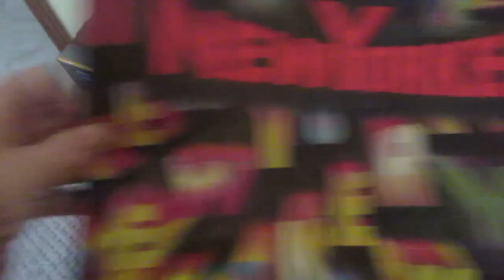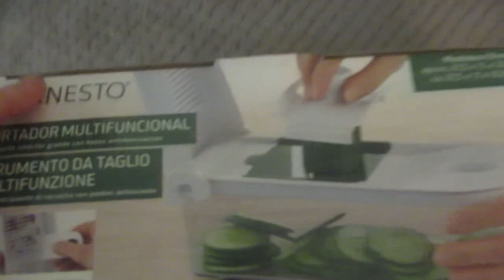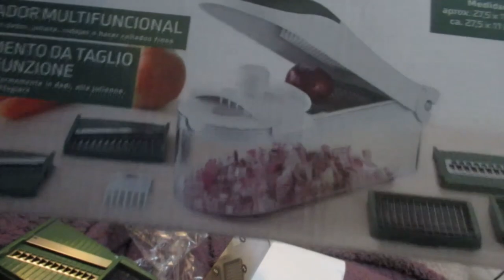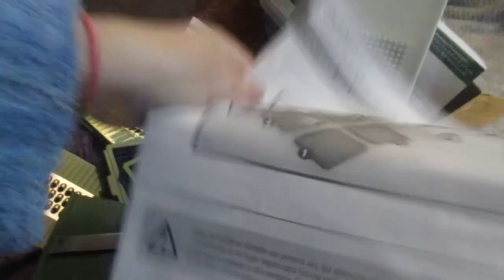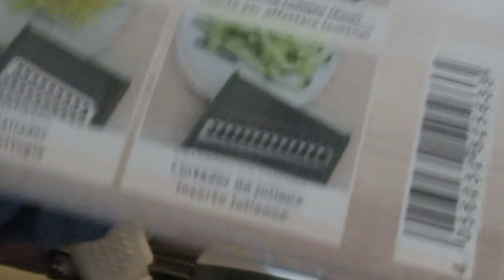VLOG МЕГАШопинг 😱Покупки с примерками🙋 У меня теперь есть красные трусы🩲 Реальная жизнь в ИСПАНИИ